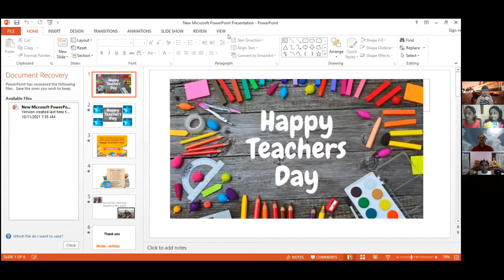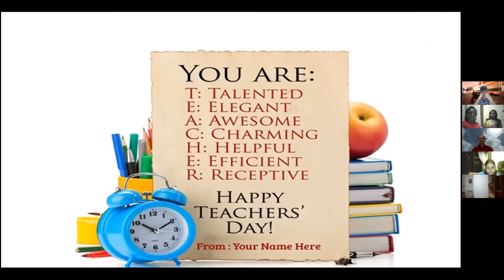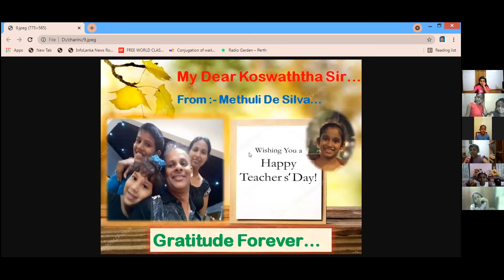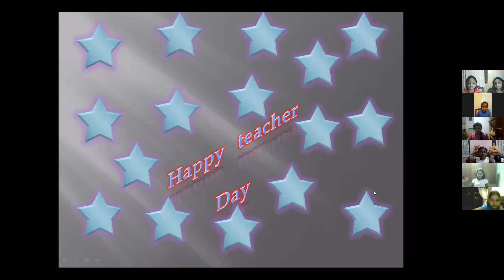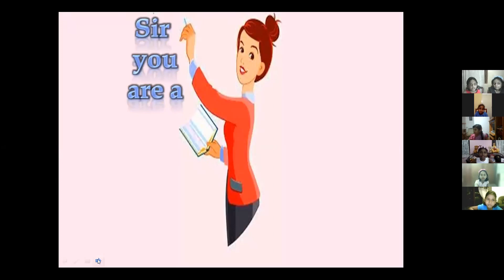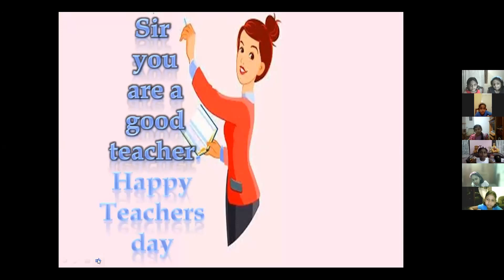Teacher's Day Celebration organized by my Primary Class Kids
A surprise by my primary kids Spoken Class on Teachers' Day.